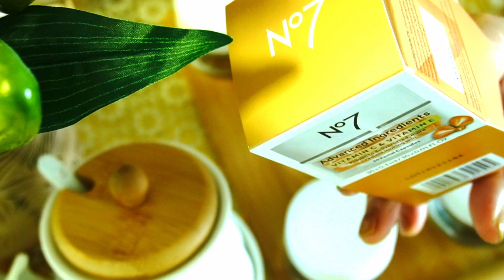Vitamin C, Vitamin E, Peptide, ceramide, squalane, Cameelia oil capsules for face